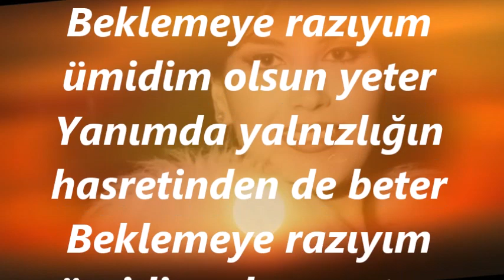Lale MUMCU BAŞEL-Kim Demiş Ki Sevgiler Ayrılıklarla Biter (RAST)R.G.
SOLİST:
*LALE MUMCU BAŞEL*
VİDEOYU YAPAN
*RECEP GAYRETLİ*
GÜFTE: NEMİKA MÜRSELOĞLU
BESTE: İRFAN ÖZBAKIR
USUL: DÜYEK
MAKAM: RAST
Kim Demiş Ki Sevgiler Ayrılıklarla Biter
Beklemeye razıyım ümidim olsun yeter
Yanımda yalnızlığın hasretinden de beter